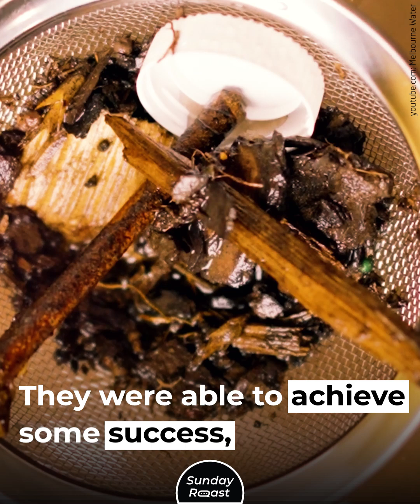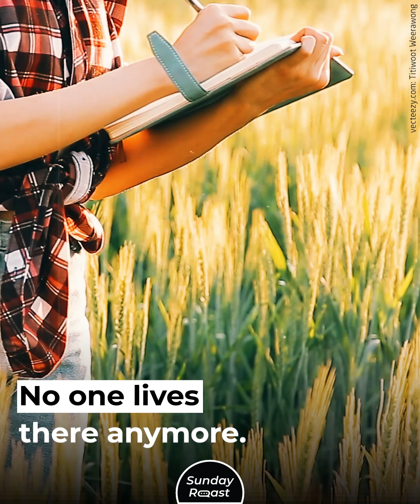A Billionaire Built “Noah’s Ark” in the Desert, But Things Went Horribly Wrong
Biosphere 2 was the most bizarre experiment of the 1990s